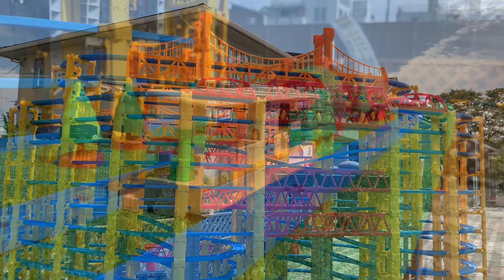【プラレール】住宅展示場でプラレールin桃山六地蔵住宅博♪京阪宇治線と共演！京阪電鉄10000系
桃山六地蔵住宅博のイベントでプラレール。
レイアウト越しに京阪宇治線の電車が通ります。

★★踏切で電車ウォッチ！★★

★★プラレール関連おすすめ動画★★

▼イベントの様子や最新情報は、Twitter、Instagramでも発信中！

▼Facebookページもできました！